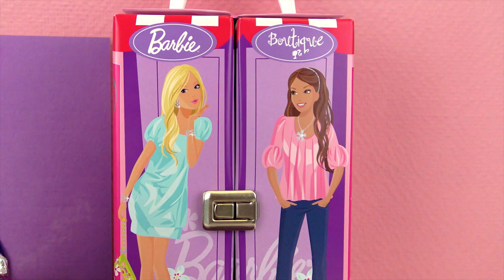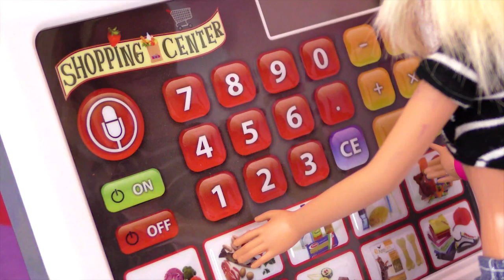Barbie Film | Pagbisita ng mga BEST FRIENDS para sa pananghalian | Magulong araw at sunog sa kusina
Hey kids!

Dito maaari mong mahanap ang lahat na tungkol sa mga laruan!

Mayroon kaming mga bagong videos bawat linggo o kahit araw-araw. Sa aming mga kwento ng playmobil, maaari mong sundin ang mga bagong pakikipagsapalaran ng pamilyang playmobil. Ipapakita namin sa inyo ang kanilang nakatutuwang larong pang-playmobil! Higit sa na ipapakita namin sa inyo ang pinakabago at pinakaastig na laruan mula sa inyong mga paboritong tatak tulad ng barbie, Lego, baby born, Monster High, at Play-doh. Ginagawa rin namin ang pinaka nakakatawang mga eksperimento at mga hack sa buhay para sa iyo.